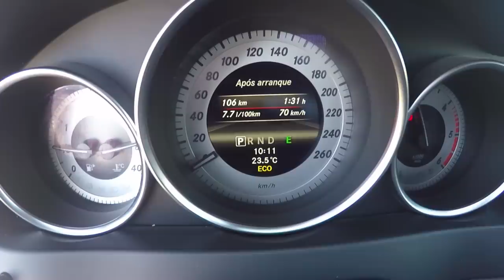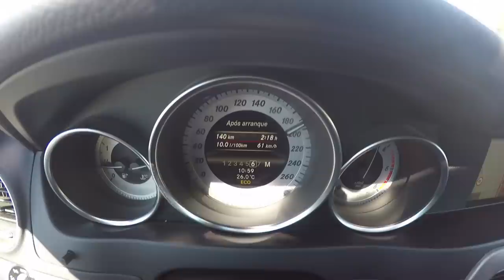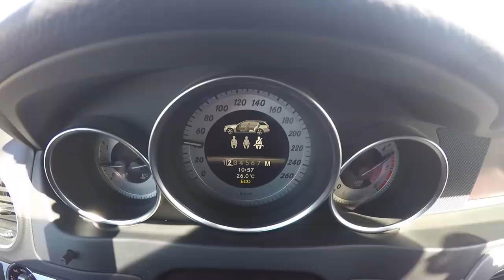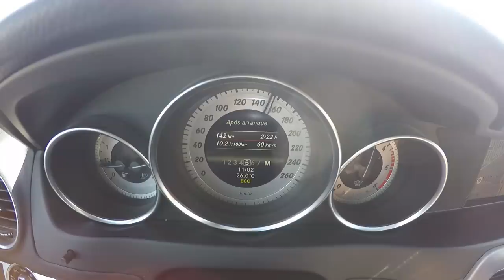800NM + 320CV Nesta Mercedes C350 CDI - Portugal Stock and Modified Car Reviews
Quem trabalhou neste carro??

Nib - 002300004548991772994